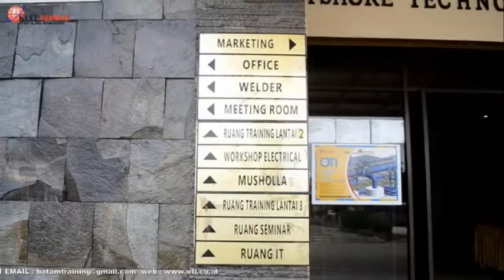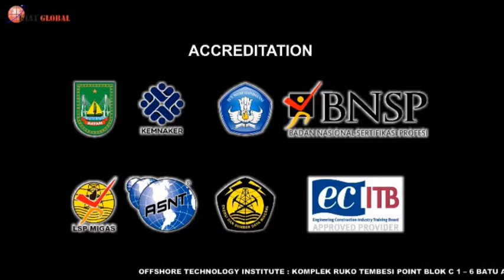COMPRO OTI 2020